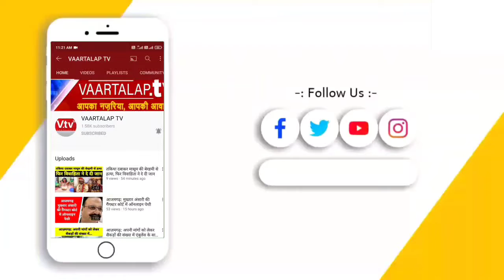चंदौली: योगी राज में जेल में गुल्ली डंडा खेल रहे मुख्तार और अतीक अहमद - जेपी नड्डा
भाजपा राष्ट्रीय अध्यक्ष जेपी नड्डा पहूंचे चंदौली। जहां भाजपा पदाधिकारियों व नेताओं ने राष्ट्रीय अध्यक्ष का पुष्पगुच्छ देकर स्वागत किया। सभा को संबोधित करते हुए जेपी नड्डा ने कहा कि एक समय था जब प्रदेश में मुख्तार अंसारी, अतीक अहमद और आजम खां जैसे लोगों का दबदबा था। लेकिन योगी सरकार में ये भी जेल में गुल्ली डंडा खेल रहे हैं।